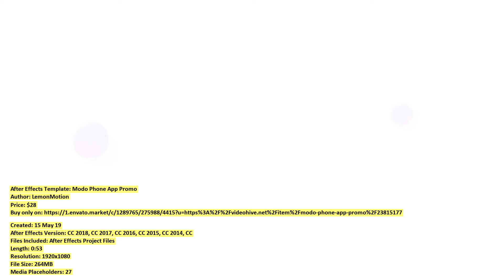Modo Phone App Promo | After Effects Template | VideoHive 23815177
Created: 15 May 19
After Effects Version: CC 2018, CC 2017, CC 2016, CC 2015, CC 2014, CC
Files Included: After Effects Project Files
Length: 0:53
Resolution: 1920x1080
File Size: 264MB
Media Placeholders: 27
Text Placeholders: 13

Category: (product-promo)

Description: Modo- Phone App Promois a new After Effects template. This is Videohive project - 100% After Effects, no plugins r...
Dear author LemonMotion, if you believe any that the use of the project preview on this channel are not legitimate, please write to e-mail and we will delete your video within 24 hours.